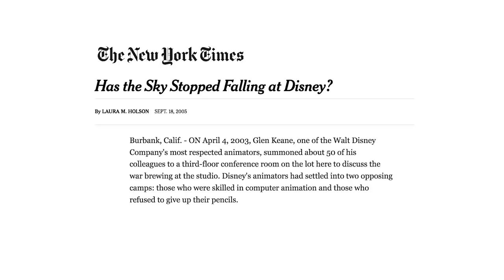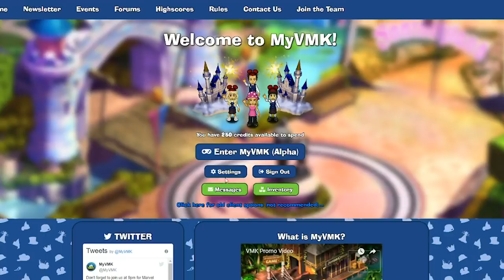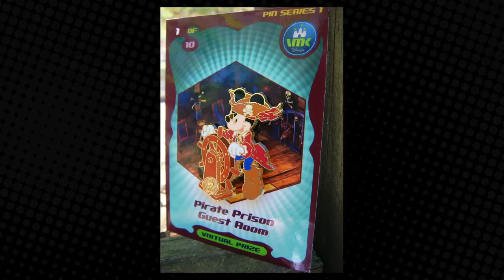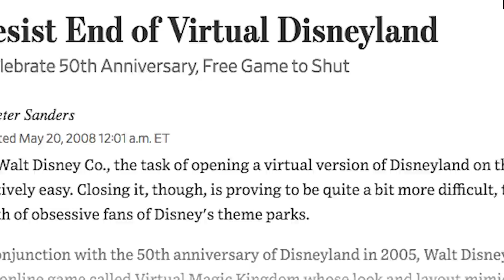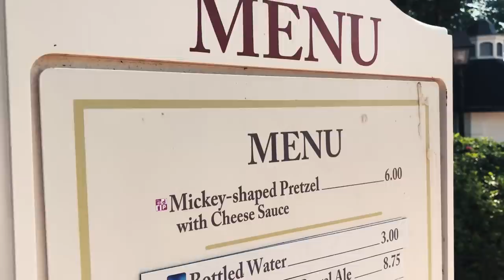Disney's Virtual Magic Kingdom (Forgotten MMO) | Billiam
Disney has released tons of web games over the years. VMK holds a special place in many's hearts.